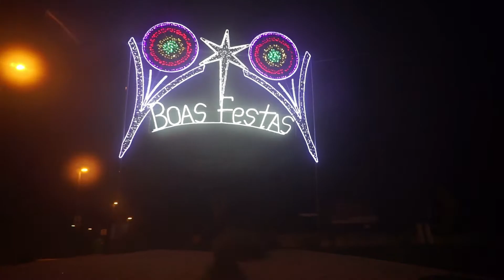Luzes de Natal em Cristelo (e Presépio movimentado)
Luzes de Natal em Cristelo e presépio movimentado da Igreja Paroquial

As luzes de Natal também enfeitam e iluminam a igreja e capelas de Cristelo, assim como as ruas e casas, anunciando a chegada do grande dia do Natal do Senhor. Destaque ainda para o presépio movimentado da Igreja Paroquial de Cristelo.

Siga o dia a dia das paróquias de Fornelos, Gilmonde, Vila Seca e Cristelo (Barcelos) na página de Facebook interparoquial, onde tem acesso a muitos mais conteúdos e novidades: